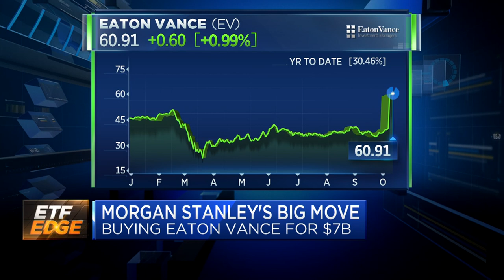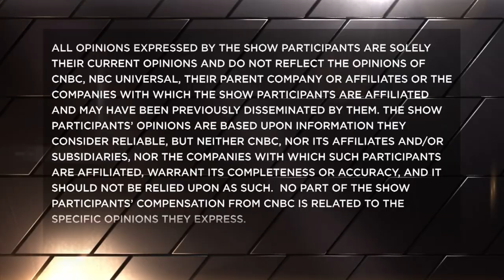Consolidation continues in financial services with Morgan Stanley's Eaton Vance buyout: Analysts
Ed Rosenberg, senior vice president and head of ETFs at American Century, Simeon Hyman, global investment strategist at ProShares, and Todd Rosenbluth, senior director of ETF and mutual fund research at CFRA Research speak to Morgan Stanley's recent acquisition of Eaton Vance and its impact on major brokerage firms. With CNBC's Bob Pisani.